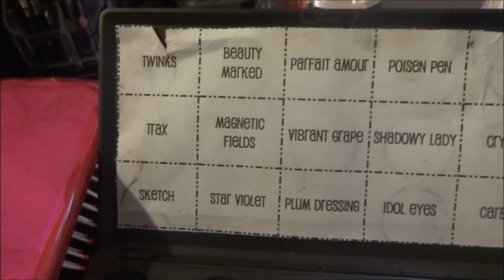Vlog #29 QUIET RAINY WEEKEND May 4th & 5th